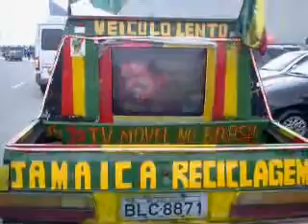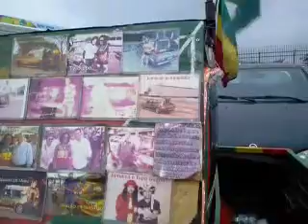Val Jamaica figura na Arena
Seu sonho é conhecer o Estadio,nunca entrou em um Estadio